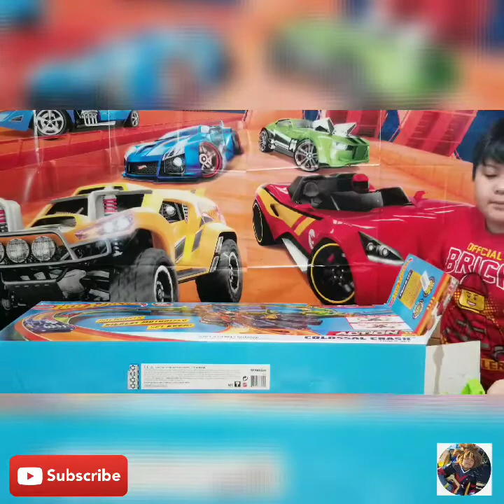HOT WHEELS Colossal Crash Track Set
HOT WHEELS Colossal Crash Track Set, Biggest Motorized Set Ever, How to assemble, and have fun.